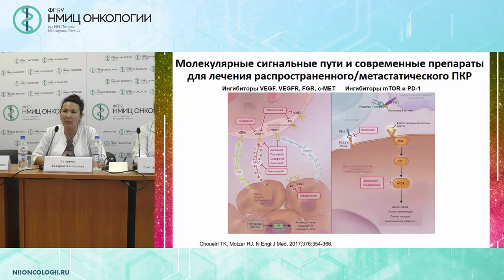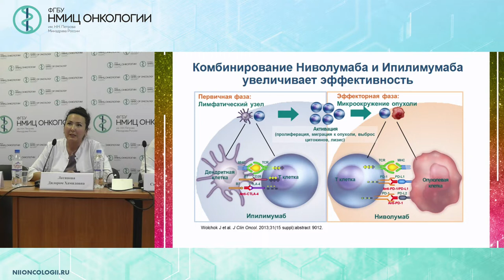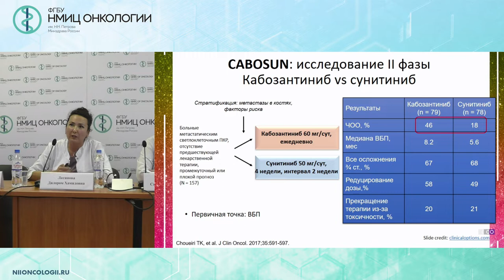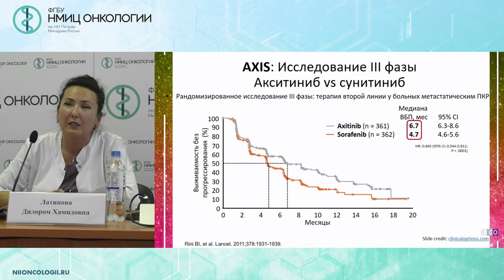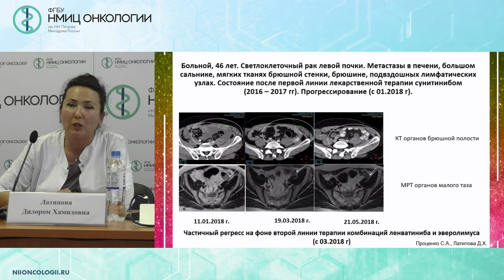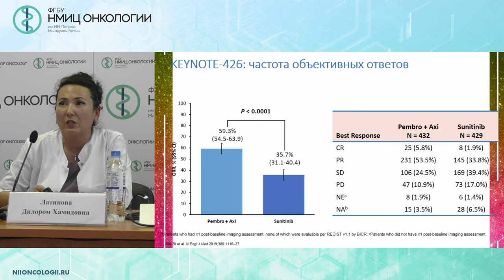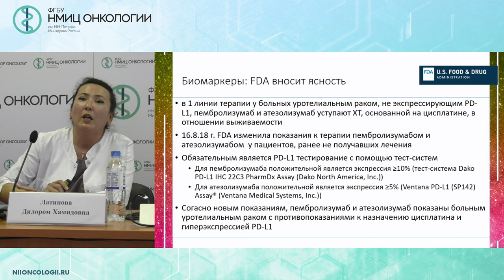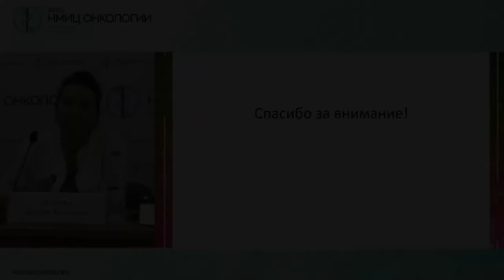Новое в лекарственном лечении почечноклеточного рака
Латипова Дилором Хамидовна – к.м.н., научный сотрудник научного отдела инновационных методов терапевтической онкологии и реабилитации ФГБУ «НМИЦ онкологии им. Н.Н. Петрова» Минздрава России, Санкт-Петербург.

Вебинар «Новое в лекарственном лечении почечноклеточного рака с мультидисциплинарным обсуждением трудных клинических случаев»
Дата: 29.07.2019